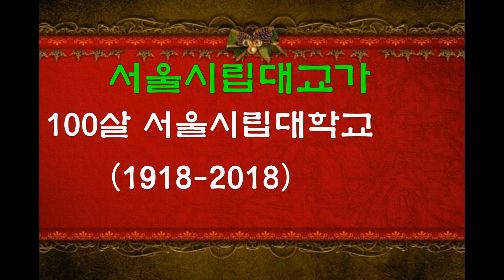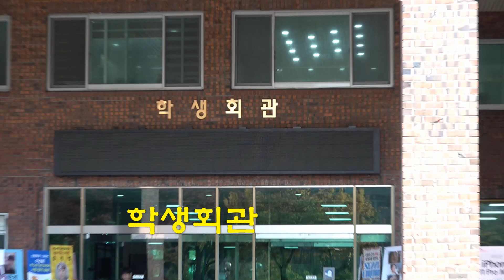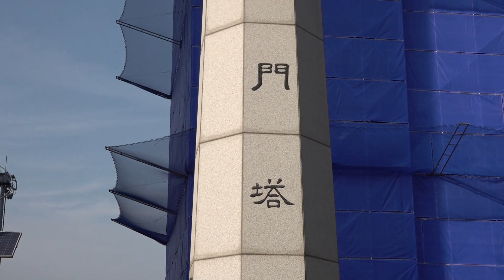서울시립대학교가 4K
서울시립대겨정을 거닐며 교가를 감상하다